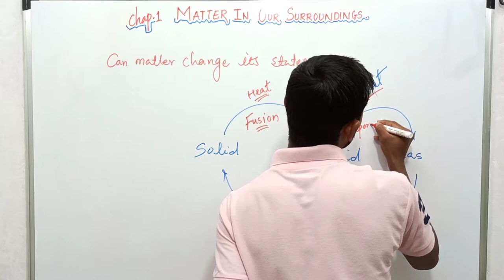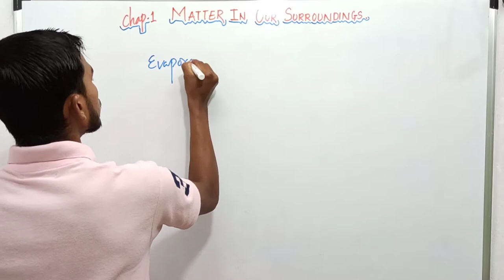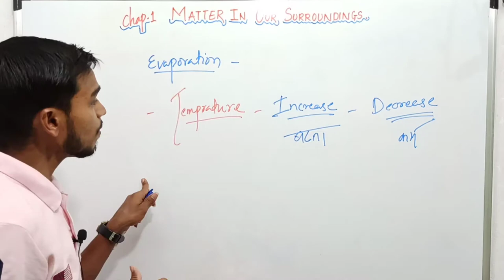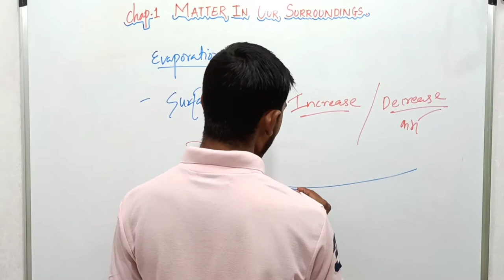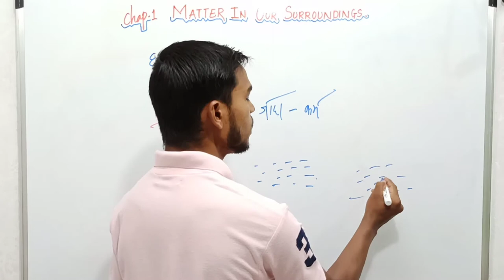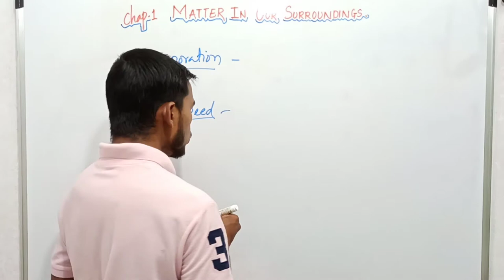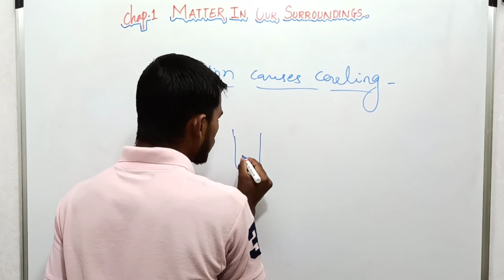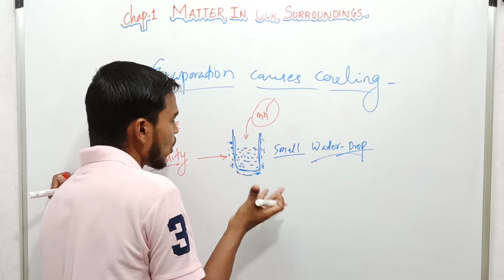Part2 Matter In Our Surrounding || Class 9 Science || Latest Video || By Yes Sir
About Yes Sir :-
Here you will find science/Technology, Physics,  Chemistry, Biology, related videos for your exams and other competative examination.

Yes Sir Ko Follow Karna :-

what is evaporation?

Yes Sir
From - Nashik Maharashtra ( India )yessir